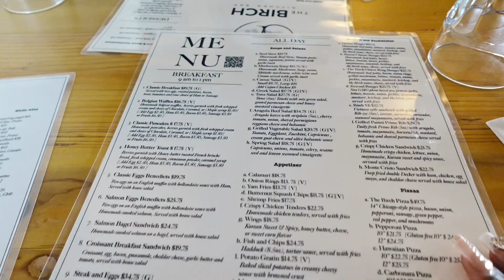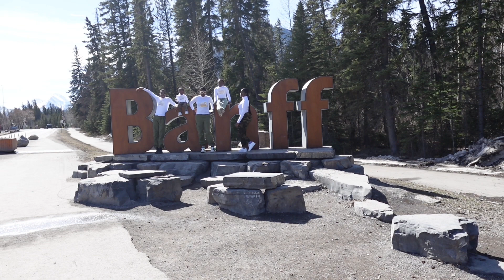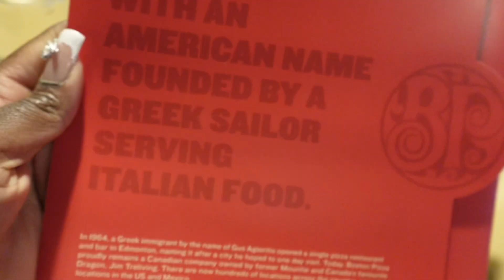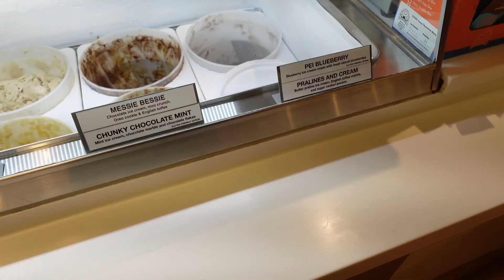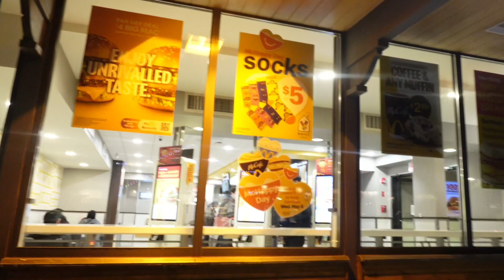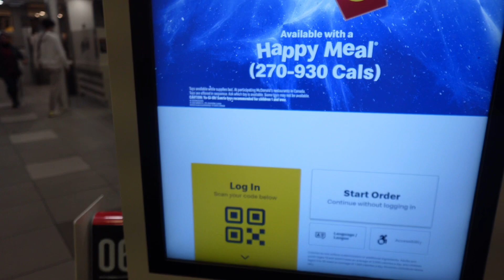I can’t believe this happened 😭!! It’s my BIRTHDAY 🥳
Hey mani gang 💕

It’s another week, another opportunity to grow and glow . Let’s get this bag. 💙

*There may be song or audios used as background music, I do not own any rights to these music and under the copyright disclaimer act allowance is made for fair use for purpose such as criticism,comments, new reporting, scholarship and research.